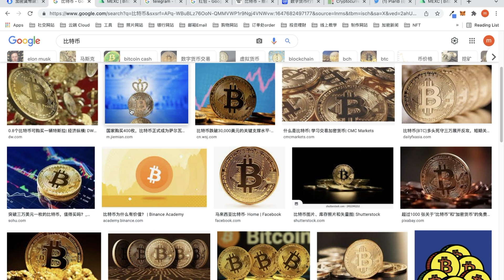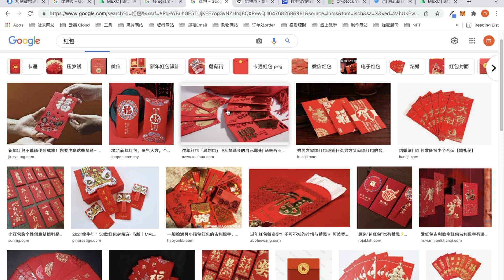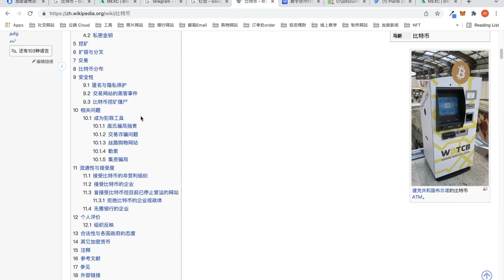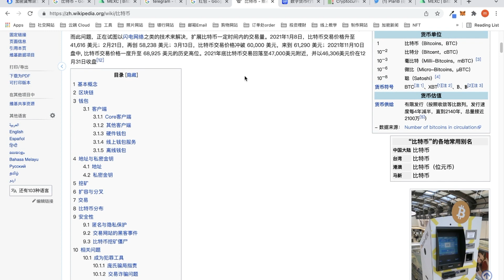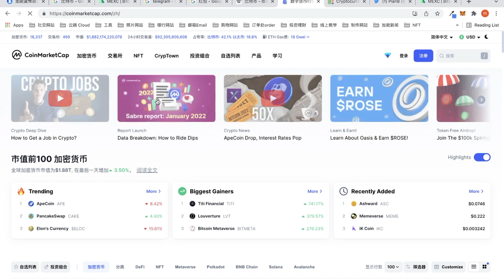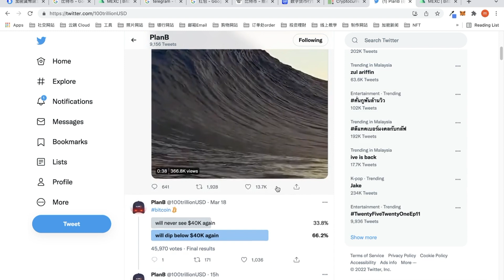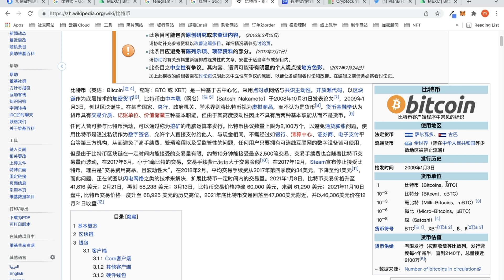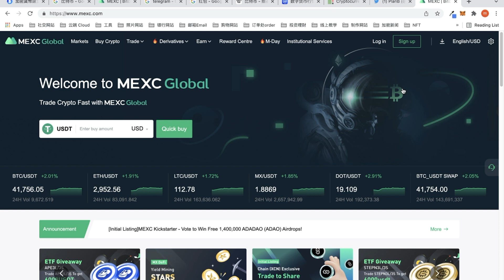【币圈男神】5个必知的加密货币知识｜MEXC Global | 87man | 抹茶 MEXC｜加密货币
🔥以下特殊链接🔗注册，每笔交易都有9折优惠🔥